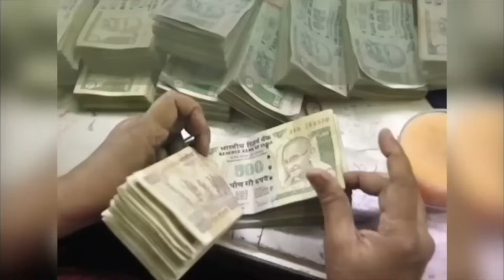Kyun nahi deta koi sath अकेले रहने को मजबूर कर देता है ये ‘ग्रह’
Kyun nahi deta koi sath | kare upay | le sath | SantoshiJi | AstroFriend | graheey karan | kare upay |

सोचिये कोई क्यों नहीं देता साथ ।
किस ग्रह के कारण रह जाते हैं अकेले ।
साथ, में करें दिव्य प्रयोग ।a
करिये अनोखा प्रयोग शोध वाला ।
हर कोई देने लगेगा साथ ।
संतोषी जी का दिव्य शोध ज़रूर करें ।
पश्चिमेश्वर शनिधाम फाउंडेशन में दान करें |
BANK DETAIL